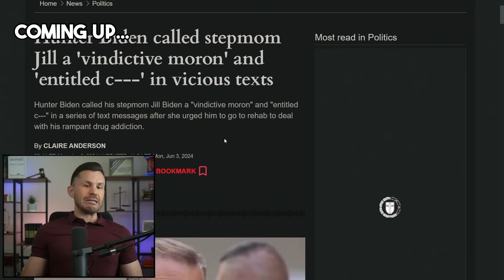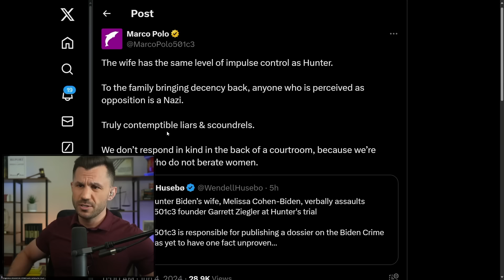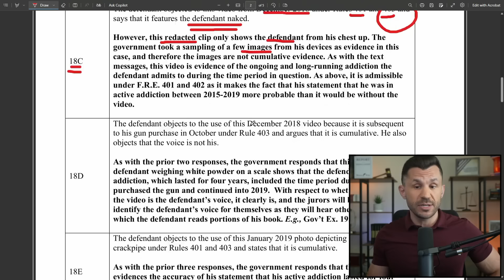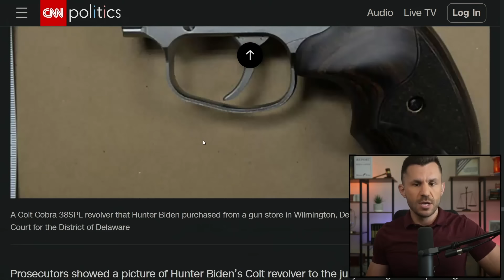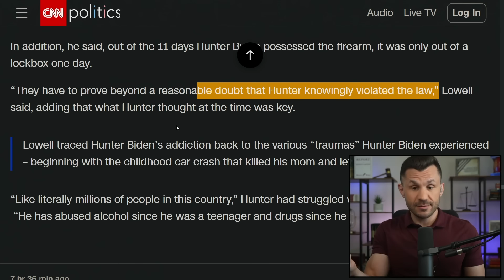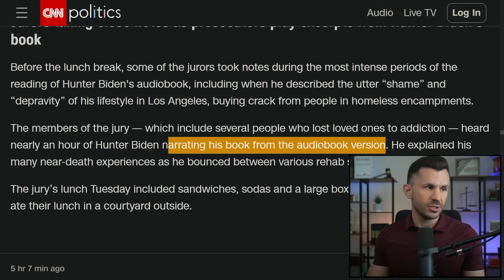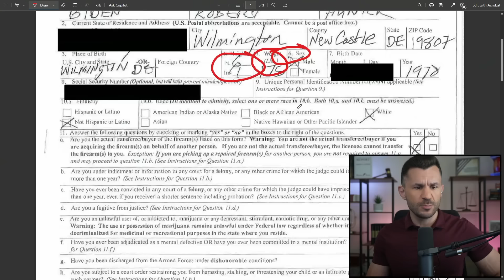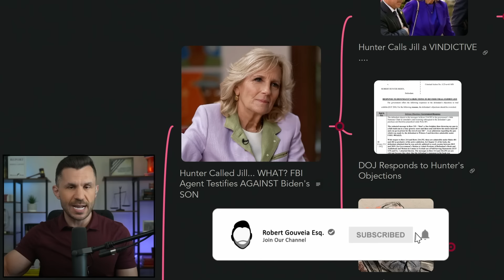Hunter Called Jill... WHAT? FBI Agent Testifies AGAINST Biden's SON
Jill Biden joined Hunter for Day 2 of his gun trial where both sides finished opening arguments and government prosecutors called their first witness.

TIMECODES
00:00:00 - Intro
00:01:20 - Jill Arrives
00:02:10 - Hunter Calls Jill a VINDICTIVE.
00:05:36 - Garrett Ziegler Attacked!
00:08:00 - DOJ Responds to Hunter's Objections
00:14:51 - Trial Day 2
00:38:55 - CBS Reports